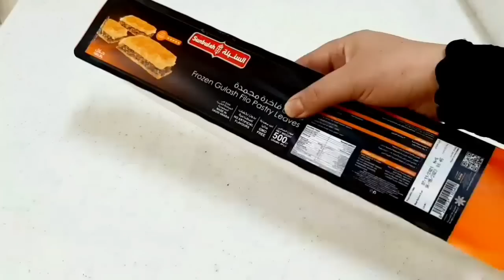مملحات الأكثر طلبا في رمضان/ بريوات وسيكار مالحين بثلاث حشوات مختلفة بكمية كثيرة طريقة الإحتفاظ بهم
* المكونات:
كيلو غ ورق البسطيلة
ورق الفيلو
▪︎حشوة الدجاج :
400غ صدر الدجاج
150 غ شعرية الأرز
بصلة كبيرة
 زيتون أخضر شرائح
2 فصوص ثوم مبشور
بقدونس مفروم
نصف حامضة مصيرة
ربع كاس زيت
ملح ،فلفل أسود، كمون ،كركم ،
زنجبيل ،بابريكا، توابل الدجاج
شطة حارة ، جبن الموتزاريلا
▪︎حشوة الكروفيت :
400غ كروفيت رويال
150 غ شعرية الأرز
علبة فطر معلب
بقدونس مفروم
2 فصوص ثوم مبشور
عصير ليمونة حامضة
ملعقة كبيرة شطة حارة
ملعقتين كبيرتين صلصة الصوجا
ملعقة كبيرة صلصة طماطم
جبن موتزاريلا مبشور
▪︎حشوة الجبن :
500غ جبن أبيض
زعتر لبناني
ملعقة كبيرة زيت زيتون

جديد 2022 أسهل سفوف اقتصادي بكأس لوز ممكن توجدي لرمضان في الكوكوط اللي ذاقوا يحلف كله لوز كمية كثيير
جديد 2022 أسهل معسلة ممكن توجدي لرمضان بطريقة مختصرة سريعة بحشوة قتصادية لذاقها يحلف لوز كمية كثييرة
جديد 2022 أسهل معسلة ممكن توجدي لرمضان بطريقة مختصرة بشكل جميل سريعة بحشوة قتصادية معلكة كمية كثييرة
جديد 2022 أسهل شباكية ممكن توجدي لرمضان بدون دلك بدون تشباك وبلا جرارة معلكة بطريقة مختصرة بلا مجهود

ديول ام وليد
ديول السميد
ديول الفرينة
ديول يوميات الفراشة
ديول بدون غلوتين
ديول تسعة
ديول البانسو
ديول ساهلين
ديول البرمة
ديول الارز
ديول ام ايمن ريم
ديول mimi dz
ديول في الفرن
ديول على البخار
ورقة البسطيلة حليمة الفيلالي
ورقة البسطيلة في المنزل
ورقة البسطيلة بالبخار
ورقة البسطيلة بدون غلوتين
ورقة البسطيلة في المقلاة
ورقة البسطيلة بعجينة المسمن
ورقة البسطيلة في المنزل حليمة الفيلالي
ورقة البسطيلة ديال البخار
ورقة البسطيلة معمرة
ورقة البسطيلة
ورقة البسطيلة بالبخاخ
ورقة البسطيلة السائلة
ورقة البسطيلة بالبخار
ورقة البسطيلة معمرة
ورقة البسطيلة
بريوات مالحين بالبطاطس
بريوات مالحين بالطون
بريوات مالحين ساهلين
بريوات مالحين بالدجاج بمذاق الحوت
بريوات مالحين بورقة الفيلو
بريوات مالحين بالحوت
بريوات باللوز
بريوات بالكاوكاو
بريوات بالدجاج
بريوات بالحوت
بريوات بالكفتة
بريوات اللوز
بريوات مالحين
بريوات
بريوات حليمة الفيلالي
بريوات بالحوت حليمة الفيلالي
بريوات كاوكاو
بريوات بالكروفيت
ورقة البسطيلة بالبخاخ
ورقة البسطيلة السائلة
ورقة البسطيلة على البخار
بريوات بالبطاطس
بأقل تكلفة حضري بريوات مالحين لرمضان 2021 بكمية وفيرة مذاق ياسلآم
قولي وداعا لمشاكل ورقة البسطيلة!!بأقل تكلفة حضري بريوات مالحين لرمضان 2020 بكمية وفيرة مذاق ياسلآم
بأقل ثمن حضري بريوات مالحين لرمضان بكمية وفيرة بطريقة مبتكرة في دقائق حضري ورقة البسطيلة في المقلاة وتهناي
وداعا لشراء ورقة البسطيلة!!بدون مقلاة ولا فرن بطريقة مبتكرة في دقائق بدون تعب+بريوات مالحين باقل ثمن
ضاع عمرك أنت تشتري ورقة البسطيلة في 5دقائق حضري ورقة البخاخ السريعة بدون دهن رشيها في المقلاة وتهناي